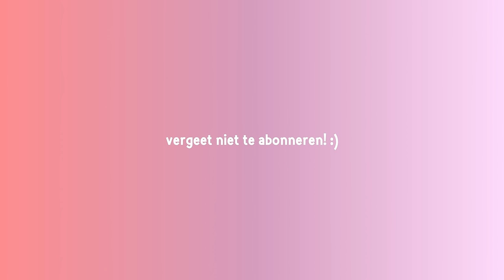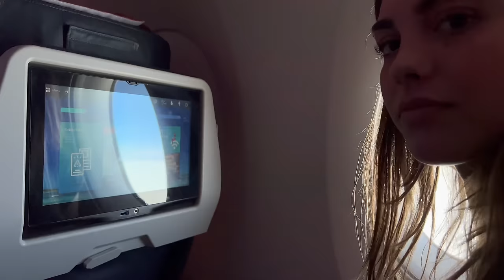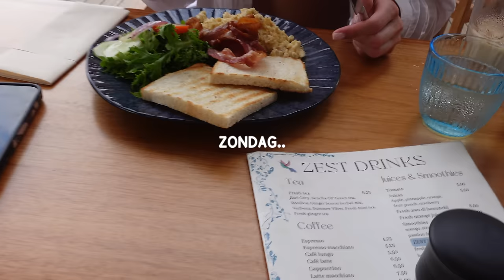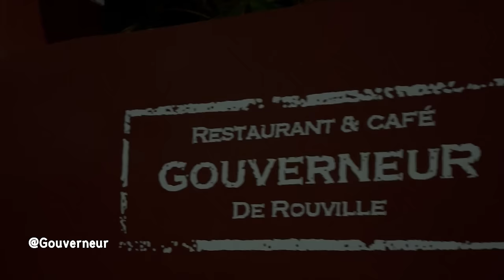Curacao vlog - Biba opzoeken, heerlijke stranden, schildpadden zwemmen & gezelligheid! ☀️🐢🌸